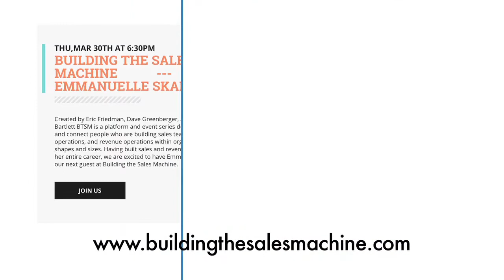Intro and how did you get into sales - Emmanuelle Skala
Emmanuelle Skala - VP of Sales & Customer Success at DigitalOcean 3/30/2017

Question 01
Intro and how did you get into sales

Moderated by David Greenberger